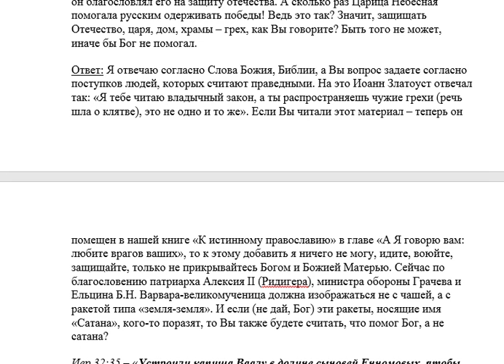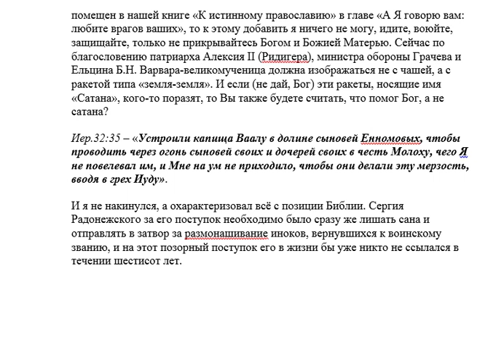1154. Значит защищать отечество, царя, дом, храмы - грех?